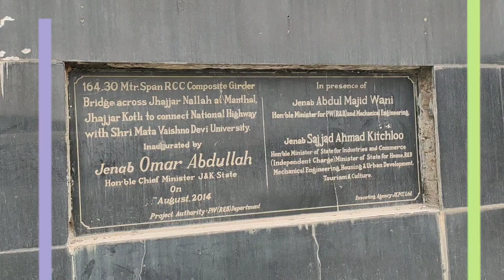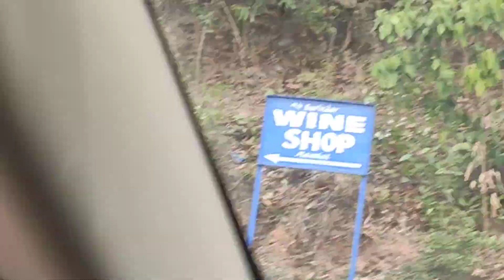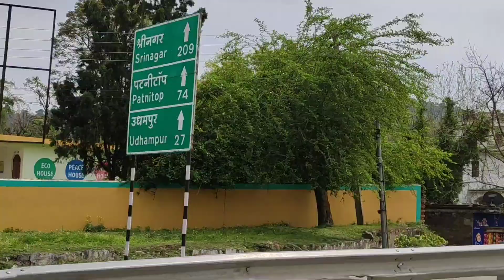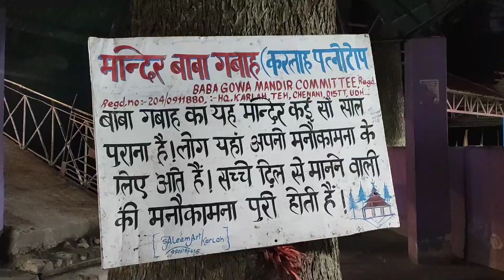Katra To Patnitop By Road || Vaishno Devi To Patnitop & Nathatop 2021 || Patnitop Tour Budget Cheap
Namaskar Doston Aaj kya Vlog main aapko Patnitop ka Pura Tour karunga is video mein main aapko bataunga Kaise aap Katra Se Panitop jaaoge aur raste main important sabhi information Dunga is video mein isliye is video ko aap pura Tak jarur dekhen agar aapko achcha Laga to Please Channel ko Subscribe Karna Na Bhule.
1 - Patnitop tourist spots
2 - Patnitop tour
3 - Patnitop tour package
4 - Patnitop tourist places
5 - Patnitop tour plan
6 - Patnitop tour package cost
7 - Patnitop tour guide
8 - Patnitop Tourist 2021
9 - Patnitop tourist
10- पटनीटॉप टूर
11 - How to reach Patnitop
12- Best time for Patnitop tour
13- Cheap and best hotel in Patnitop
14 - Patnitop Ropeway